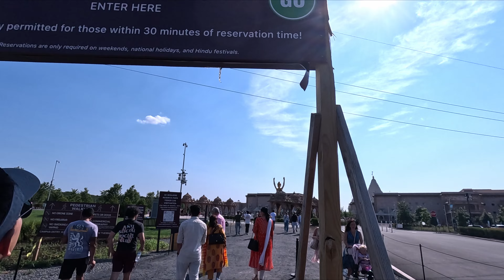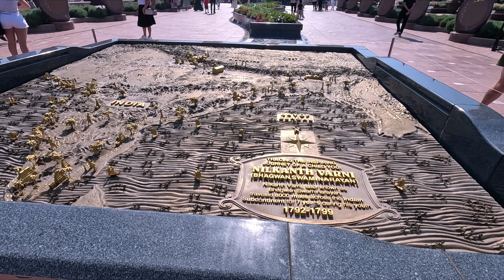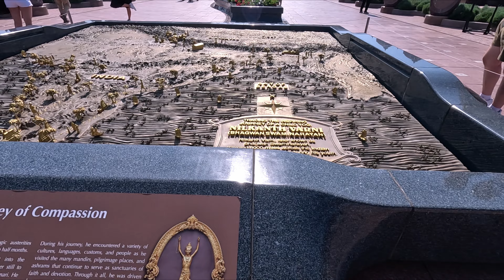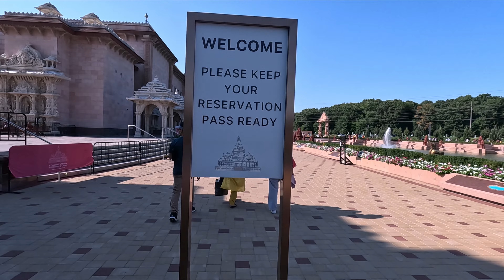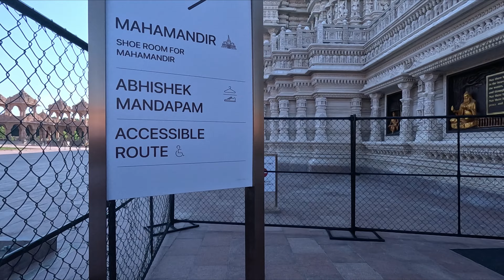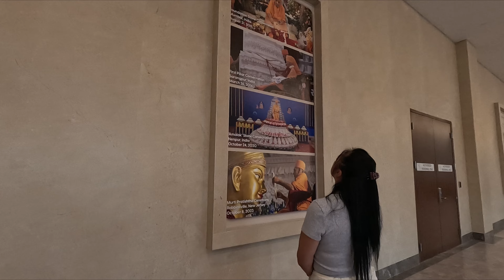Trip to World second largest Hindu Mandir BAPS Shri Swaminarayan Mandir, NJ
Hello Everyone,
Today in this video we are sharing our day trip and visit to the world second largest hindu mandir(temple) bapschannel BAPS Shri Swaminarayan Mandir located at newjersey , and the time we spent in the holy location. We enjoyed the peaceful and elegant place all evening eambracing the positive vibe of the surrounding.

hope you all will enjoy watching our vlog, thank you for the support.